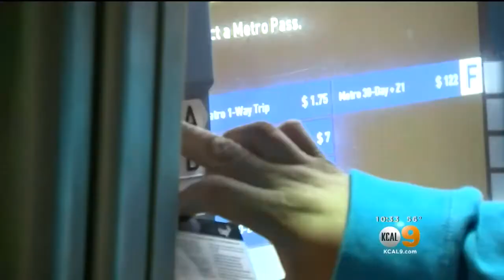Commuters Face Delays On Gold Line After Thanksgiving Crash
Metro is warning its riders about a 15-minute delay following the incident that took place Thanksgiving morning.